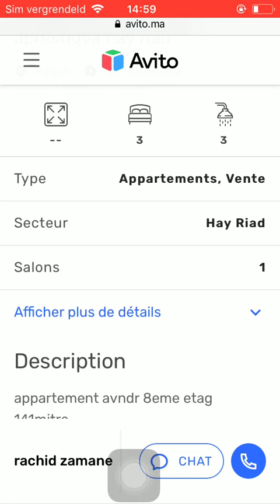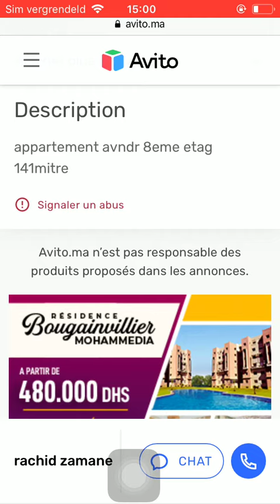House for sale Rabat #1113, Huis te koop Rabat, Maison à vendre